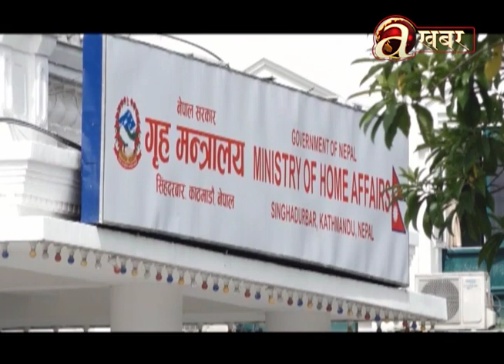खास-खास खबर | 2 PM | 14.02.'23